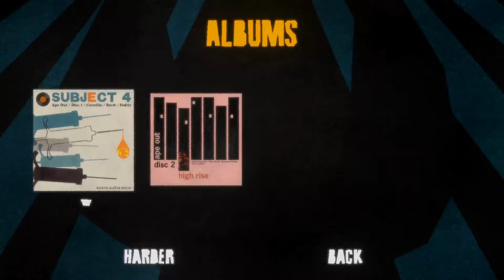HIGH RISE?! | Ape Out | #2